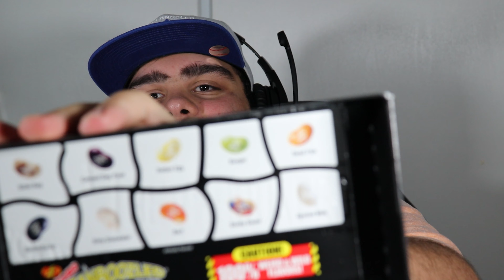I ATE CANNED DOG FOOD!!! - Pacify with Nasty Bean Boozled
Okay, Okay I'll clear it up,it was a bean lol

Song:
Unreleased Song by D.L.A.